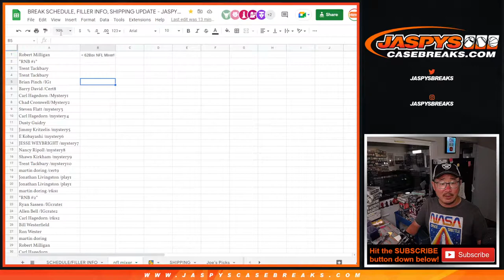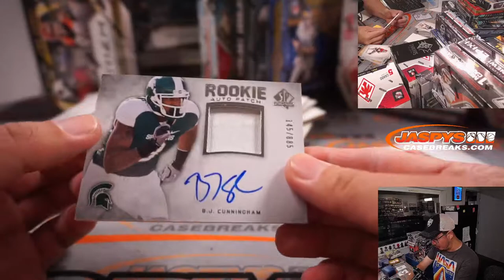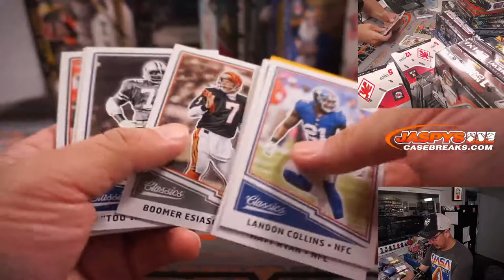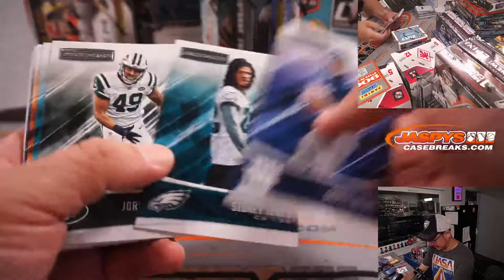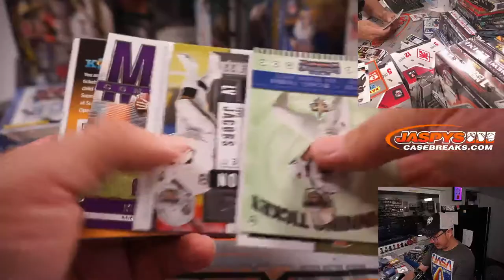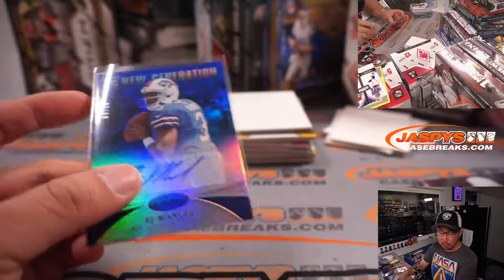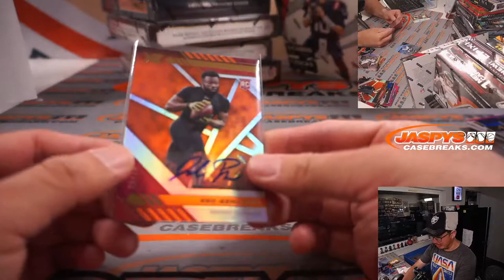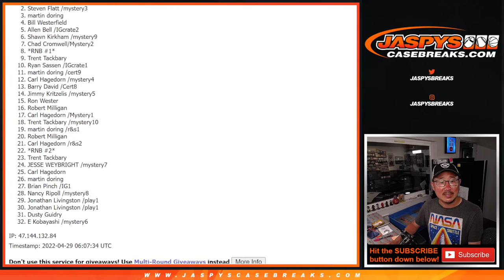Th, 04.28.22 ~ JASPY'S 62-BOX NFL DRAFT FOOTBALL MIXER *RT*